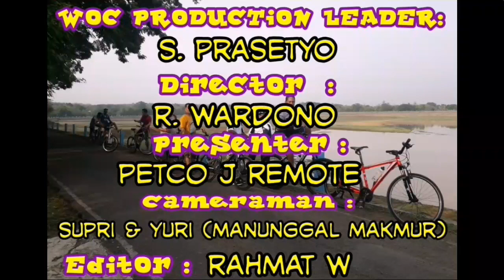GOWES KULINER DAN KARAOKE DI NUANSA RESTO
Gowes WOC.
Gowes adalah kata lain dari bersepeda.
WOC adalah singkatan dari Widoro Onthel Club. Salah satu club gowes   (bersepeda) yang ada di Sragen. Tepatnya di kampung Widoro RT 54 RW 12 Sragen Wetan Sragen. sepeda yang dipakai adalah sepeda gunung  (mountain bike). Di setiap kegiatan gowes WOC selalu memberi laporan atau reportase perjalanan. Reportase WOC adalah Bapak Calon Haji Paryono atau dia sering menamai dirinya dengan Rapli Ahmad. Reportasenya lucu-lucu dan sangat gokil.
Setelah gowes istirahat dan sarapan di Nuansa Resto Kerjo Karanganyar. Sambil sarapan mas Supriyanto karaoke menyanyikan lagu DIDI KEMPOT yang berjudul Cidro.